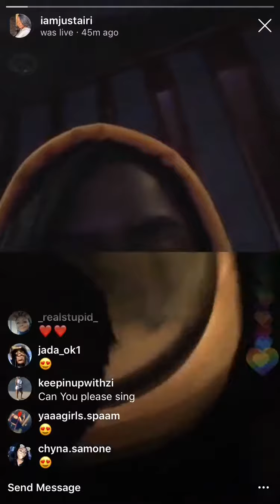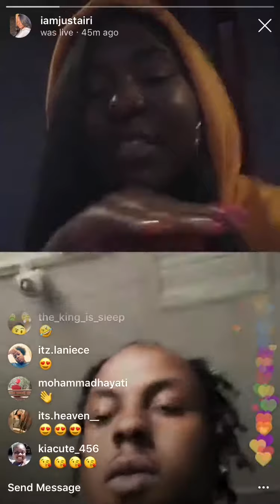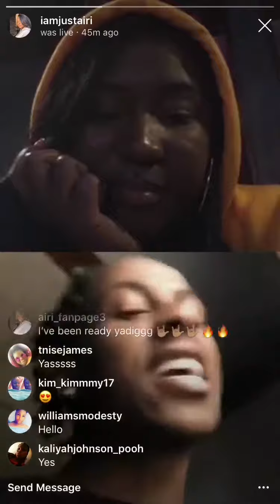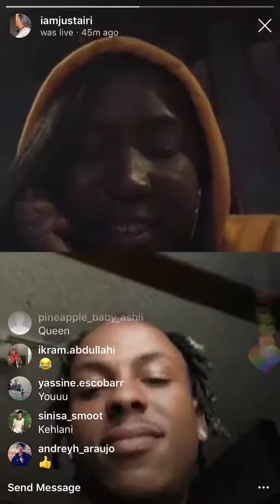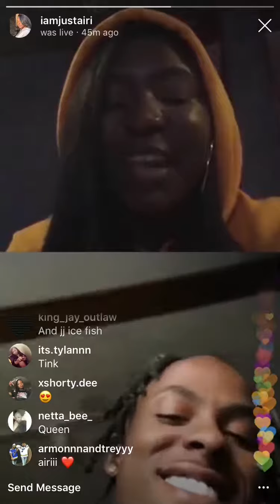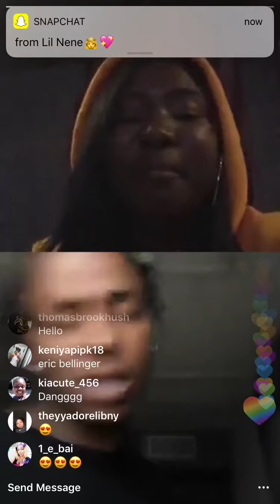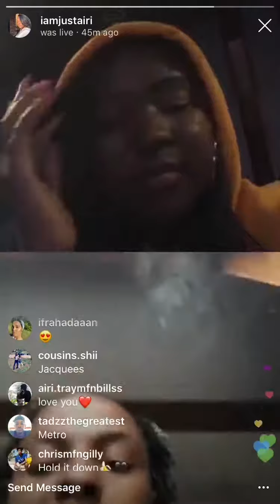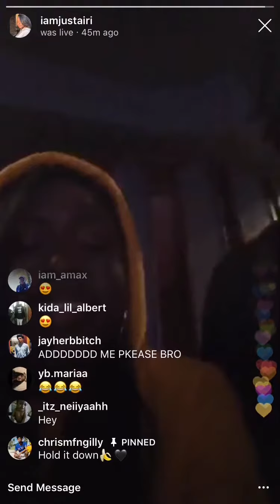Airi live with rich the kid💯🤟🏾